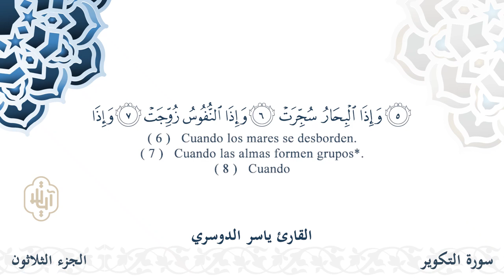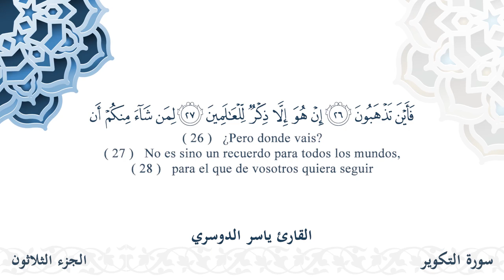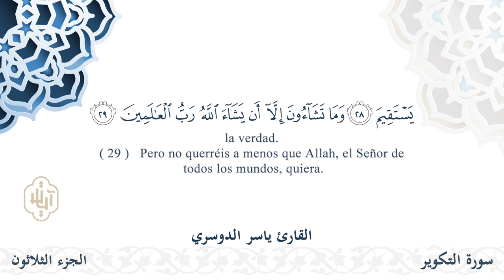سورة التكوير - القارئ ياسر الدوسري | مشروع